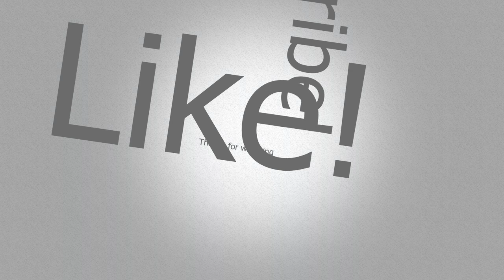HKAC Insiders: Spotlight with Sheryna DeWuin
In this video we talk with Sheryna DeWuin who graduated from HKAC in 2019. See what she has to say about studying at HKAC.

Who would you like to see in our future Spotlight editions of the HKAC Insiders?

Produced and edited by Jeriel Chuah